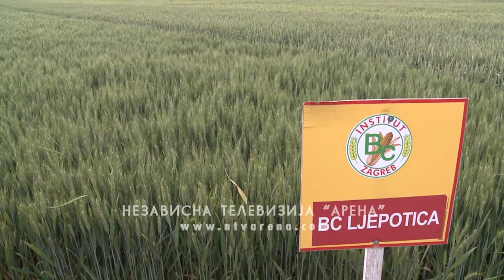Minić: Očekivani rod pšenice 550 kilograma po dunumu, moguć izvoz u Tursku